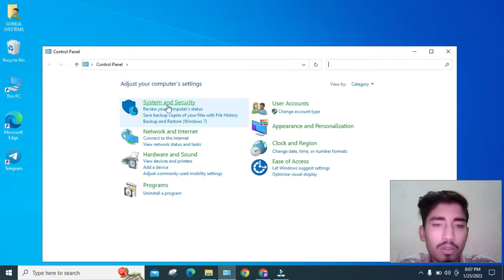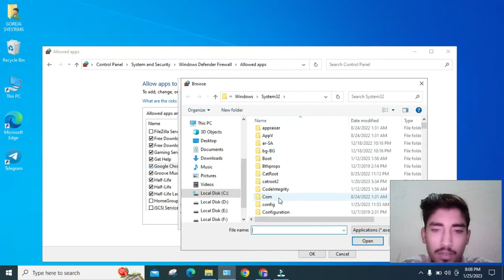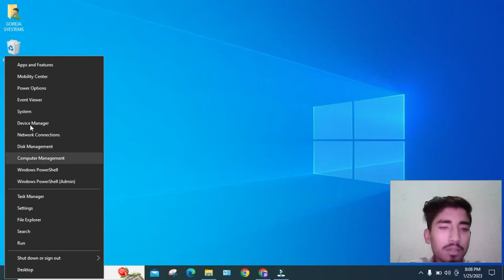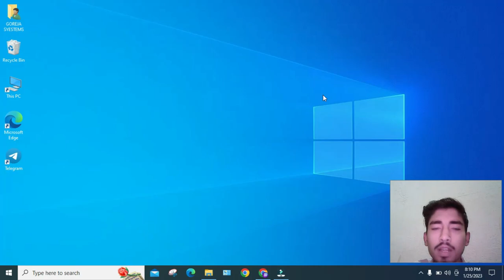How to Allow Chrome to access the network in your firewall or antivirus settings - Tech Guru!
how do i allow chrome to access the network in your firewall or antivirus settings.

Ignored Tags:
How to Allow Chrome to access the network in your firewall.,
how to fix allow chrome to access the network in your firewall.,
fix allow chrome to access the network in your firewall.,
How To Fix Issue Check your Internet connection.,
fix If you use a proxy server.,
allow chrome to access.,
antivirus settings.,
windows firewall.,
Google Chrome.,
windows 10.,
Tech Guru.,

1)Check your Internet connection
Check any cables and reboot any routers, modems, or other network devices you may be using.

2)Allow Chrome to access the network in your firewall or antivirus settings.
If it is already listed as a program allowed to access the network, try removing it from the list and adding it again.

3)If you use a proxy server…
Check your proxy settings or contact your network administrator to make sure the proxy server is working. If you don't believe you should be using a proxy server: Go to the Chrome menu  Settings  Show advanced settings…  Change proxy settings…  LAN Settings and deselect Use a proxy server for your LAN".

About Tech Guru:
We provide everyday a new Tutorial about Technology around the world. Our goal is to connect the world and spread the information in Pakistan and all other countries.

2) Sammu Badshah

Laptop Specs:
CPU: Intel(R) Celeron(R) CPU 2950M @ 2.00GHz   2.00 GHzz
GPU: Intel HD Graphics
RAM: 6.00 GB

Chapters:
0:00 Intro
0:22 Step 1
1:56 Step 2
3:45 Outro

Allah Hafiz.